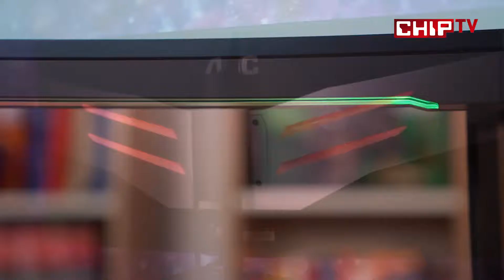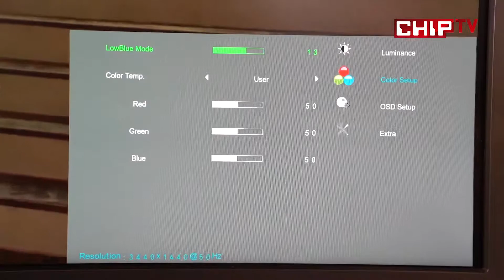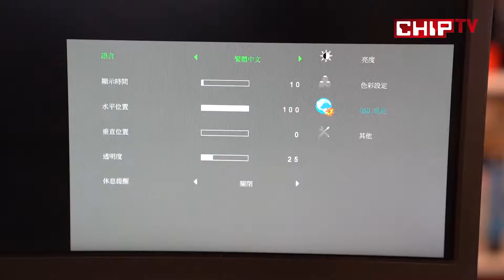AOC AGON AG352UCG6 İnceleme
35 inç kavisli, 21:9 oranlı, WQHD çözünürlüklü ve hatta LED ışıklı AGON AG352UCG6 monitörü inceledik.

AOC'nin oyuncu monitörleri arasında AGON serisi içinde yüksek tazeleme hızları ve görüntü kalitesiyle başarılı modeller var. Bu seride gerek NVIDIA gerek AMD özelinde, G-Sync ve FreeSync destekli monitörler yaygın olarak bulunabiliyor, ancak geniş görüntü isteyenler için 3 model mevcut. Bunlardan G-Sync tarafında tepe model diyebileceğimiz AOC AGON AG352UCG6 modeli, WQHD, yani 3440x1440 piksel çözünürlükte 120Hz tazeleme hızına sahip olmasıyla dikkat çekiyor.